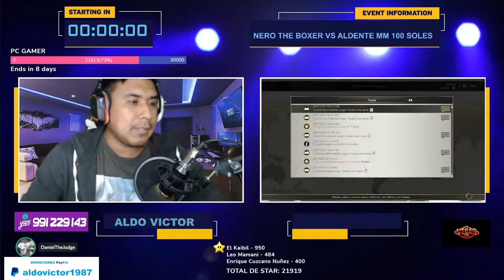NERO THE BOXER VS ALDENTE MM 100 SOLES